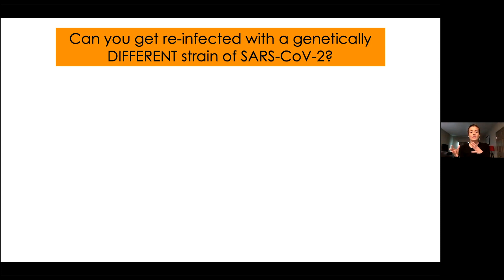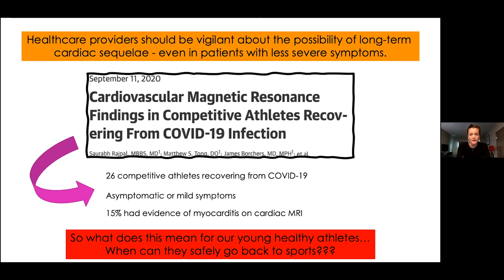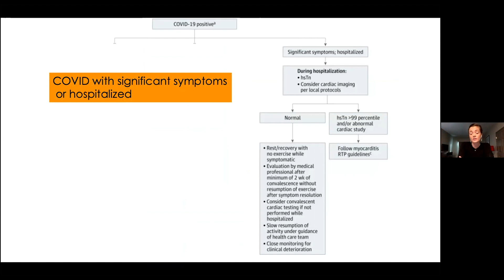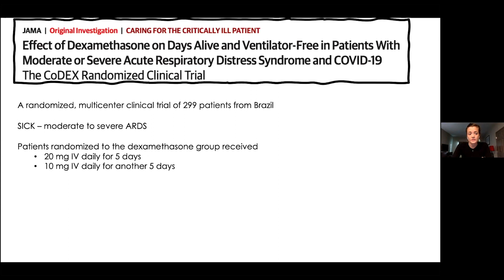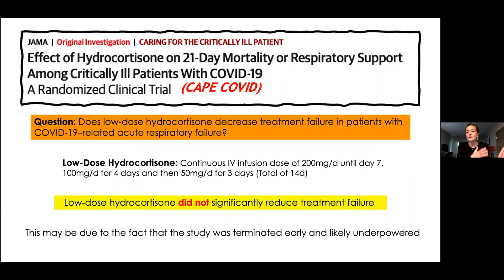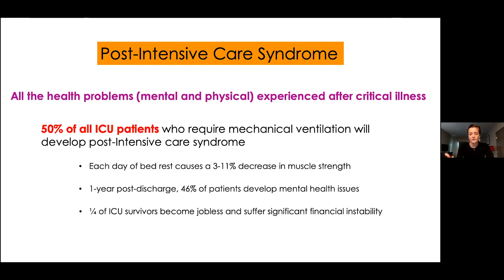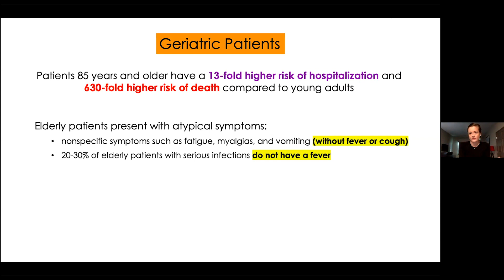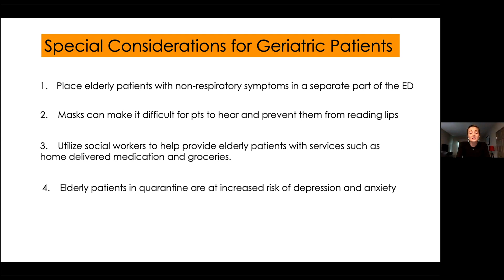COVID-19 Updates | October 2020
Britt Guest and Dr. Mel Herbert discuss what is new with COVID-19 virus. Conversation topics include reinfection, steroids, Post-intensive Care Syndrome, geriatric patients, and a return to competitive sports.